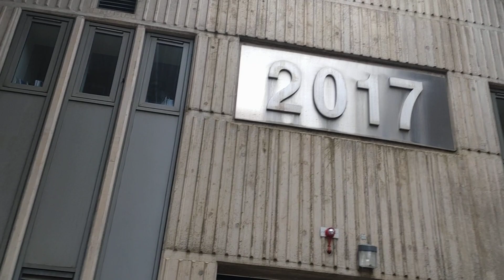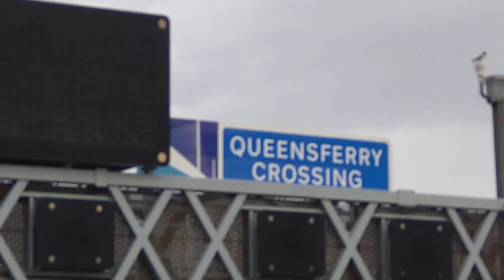Admiralty building Due fir Demolition ? South Queensferry Edinburgh Scotland UK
Do Videos exposes incompetence ? No, not really it exposes complacency.